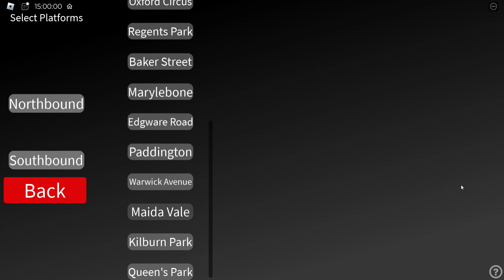Roblox Bakerloo Line: Tour Of Kilburn Park Station